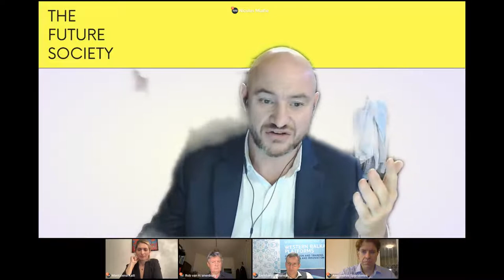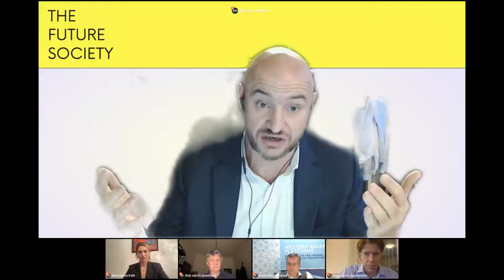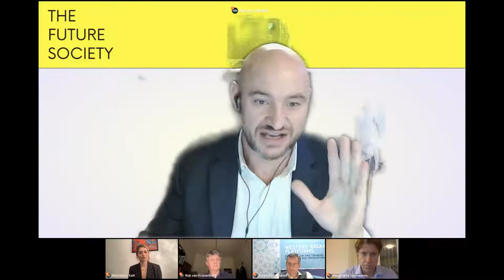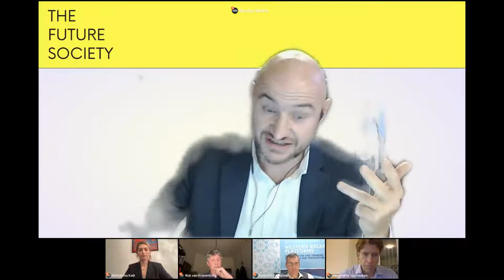The META-Balkan Summit on Law and Tech 2022: The Metaverse and the Energy crisis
The Metaverse and the Energy Crisis: Will the Music Stop?'

Following the 2021 Balkan Summit's successful discussion, we were encouraged to grow the audience and impact of this forum and dare to address even more forward-thinking issues. Along with the IoT Council, we co-organise the META-Balkan Summit on Law and Tech 2022 :

This year's theme revolves around the metaverse and the energy crisis.

While a vivid ecosystem is developed in the Region and opportunities and trends shape an economy around Metaverse, the energy crisis that has begun, sets the question: with technologies of enormous energy cost, how can metaverse be sustainable and reliable? And how the markets based on new technologies affect the enhancement of Democracy and Prosperity in the Region.

Welcoming by the Organisers-Moderators

Mantalena Kaili, co-founder | ELONTech

Rob Van Kranenburg, founder | IoT Council

Opening Remarks

(Chair) Bernhard Fabianek, Senior Expert | Horizon Europe Association at the European Commission

Marie Markosian, Financial Innovation and Digital expert, Policy Advisor to EP Vice-President Eva Kaili

Michael Nicoletos, Executive Advisor to the Chairman & CEO at Qualco

The Meta-Law Elements

Konstantinos Anagnostopoulos, co-founder|Legal-Tech Athens, repr. European Legal-Tech Association

Antonios Broumas, Digital Law Senior Manager | Platis Anastassiadis&Associates- EY Law

Stefanos Vitoratos, Partner | Digital Law Experts (DLE) , co-founder | Homodigitalis

Panel Discussion

Vlaho Hrdalo, Hrdalo & Krnic Law Firm | UBIK

Zoran Tadic, Co-founder & CEO | ITS42, Program director | TOMORROW Conference

Aleksa Mil, Managing Director | WACEO AISBL

Ivan Jolicic, Blockchain Architect | Village Metaverse

Ilia Lassin, Legal expert, Law and Internet Foundation of Bulgaria

The Meta-Cosmos: stories from the world

Prashanth Swaminathan, Partner and Head - Institutional, ex Morgan Stanley

Closing Remarks

Dimitris Psarrakis, Director | The Brussels Council, advisor | XReg Consulting

Nicolas Mialhe, co-founder | The Future Society

Alexandros Spyridonos, co-founder & legal advisor | ELONtech